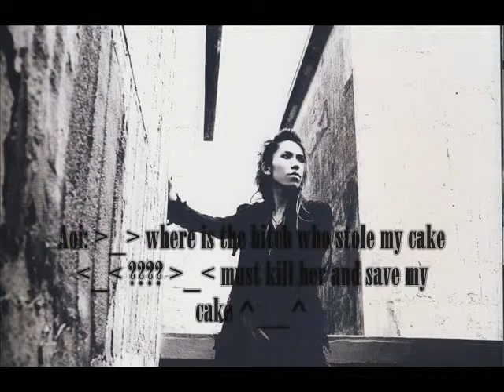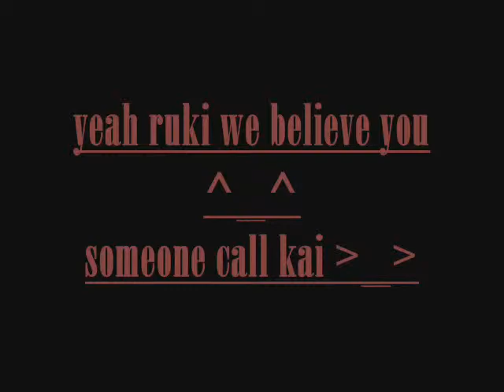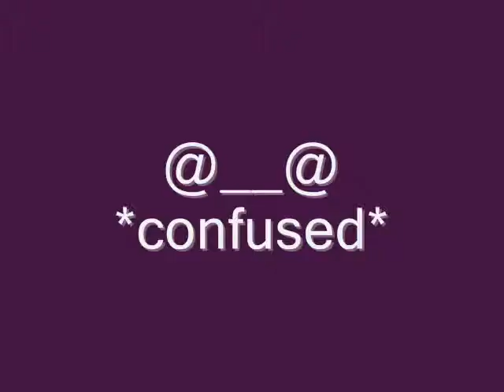the gazette photo comment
i was bored...and me and my cousin made this ..i know its sucks but still ^__^